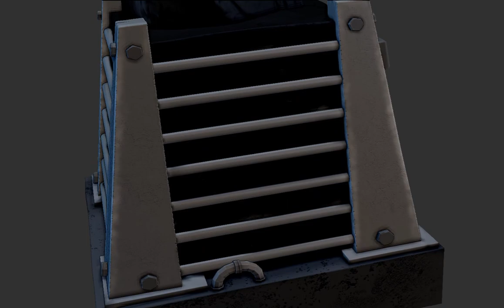Painting process about a Velocirraptor Chess Piece in Zbrush